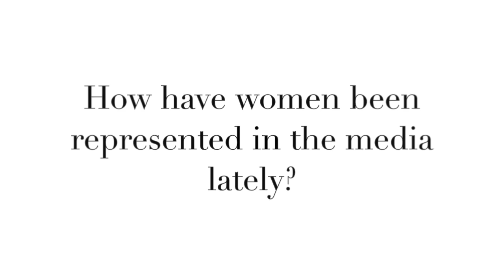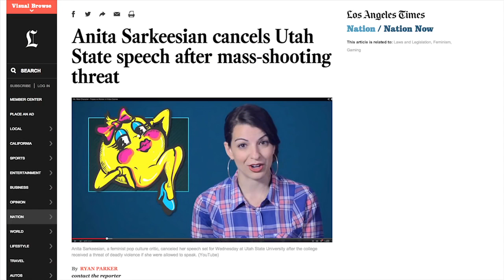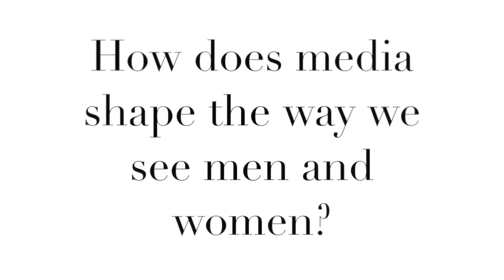Gender in the Media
Gender in the Media - Gr 11 Project

All credit for editing and music goes to The Representation Project